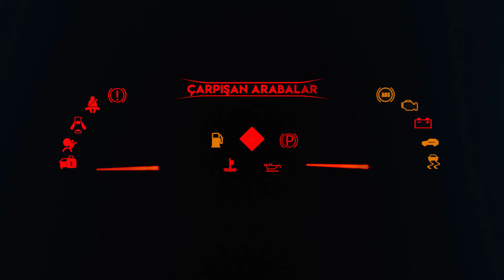Oyuncak Araba - Yeni Arabam Sarı Lamborghini Uzaktan Kumandalı Oyuncak Araba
Merhaba arkadaşlar Yeni oyuncak arabamız Sarı Lamborghini ile güzel bir video çektik. Uzaktan kumandası harika. Kapıları açıldığı zaman görüntüsü çok iyi. Tam bir spor araba. En güzel uzaktan kumandalı oyuncak arabalar dan biri bence. Biz çekerken çok eğlendik sizlerde inşallah izlerken bol bol güler ve eğlenirsiniz arkadaşlar...

En Popüler Videomuz :)